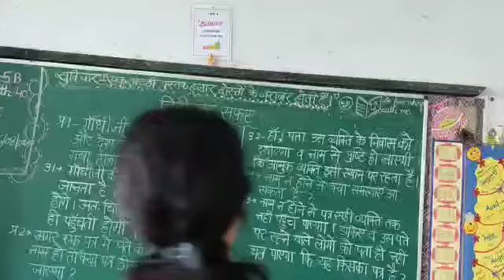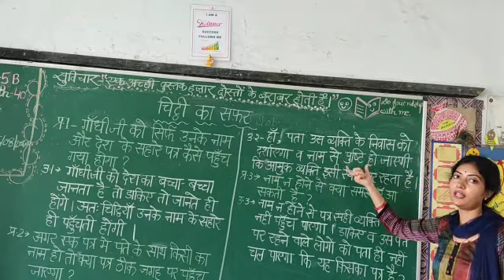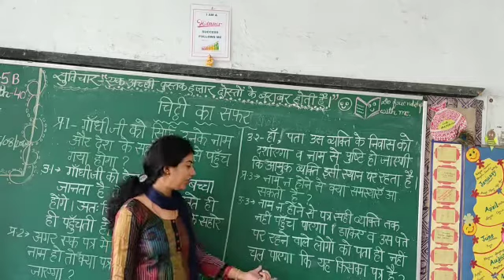चिट्ठी का सफर - प्रश्न उत्तर कक्षा 5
Video from pragati tripathi
चिट्ठी का सफर कक्षा 5 हिंदी रिमझिम ncert